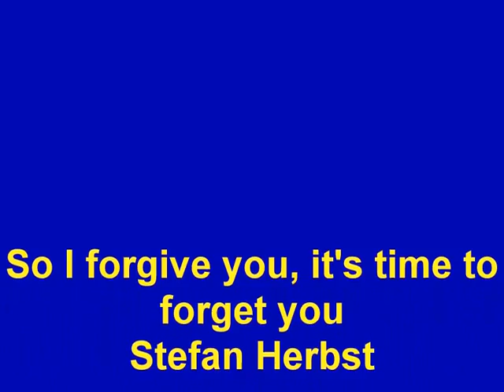So I forgive you, it's time to forget you